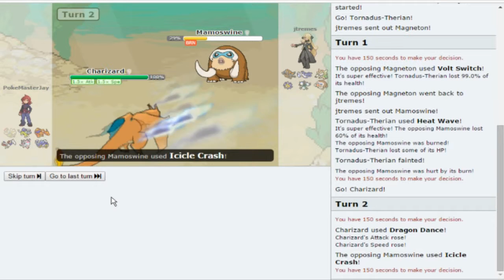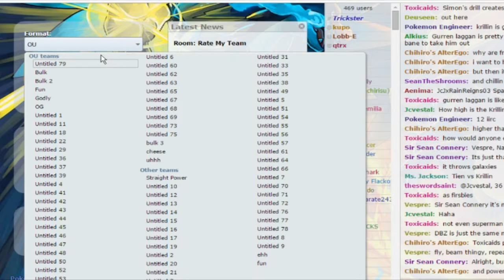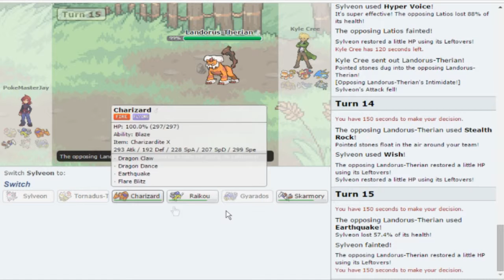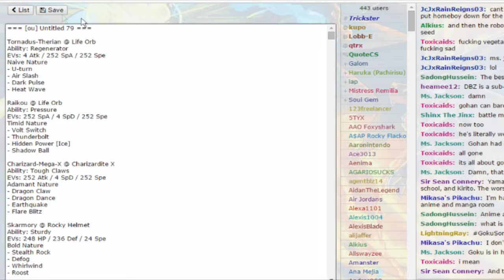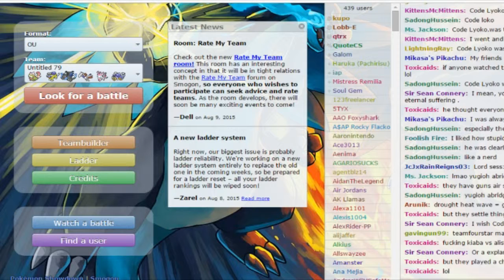Pokemon Showdown ORAS OU! Charizard X is Fun!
Yo Im bringing you guys the OU tier today with a brand new team, hope you guys enjoy!